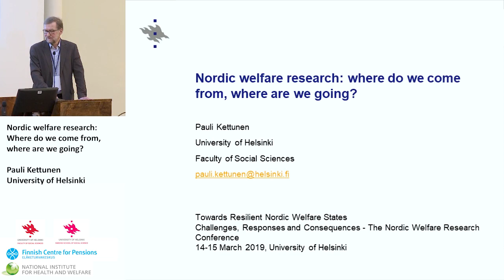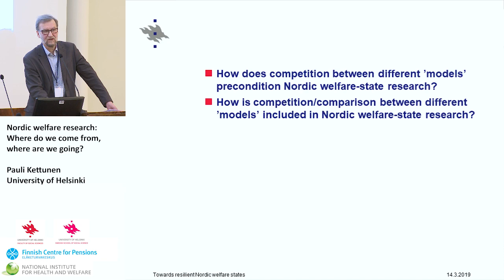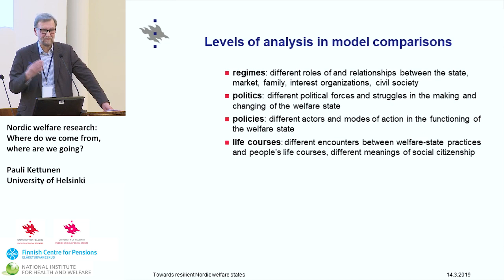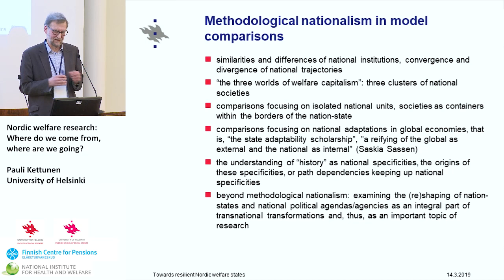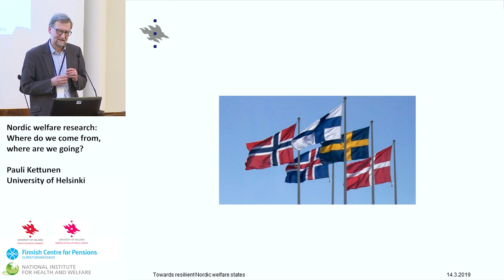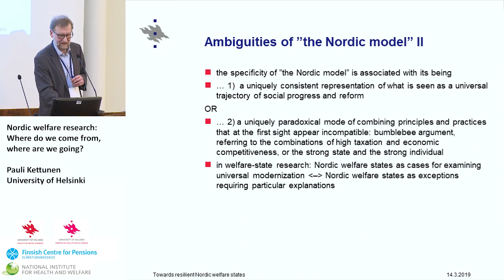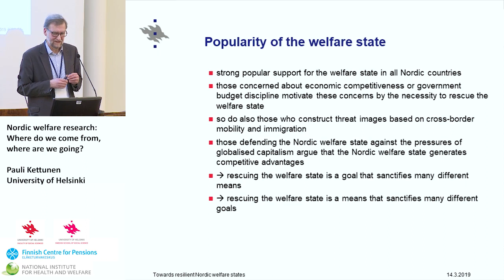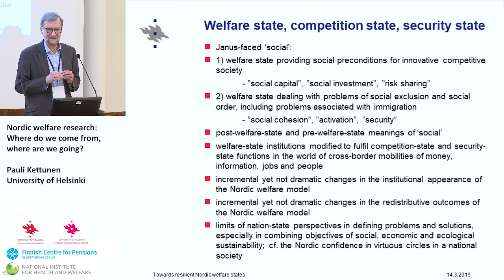Towards resilient welfare states 2 Pauli Kettunen